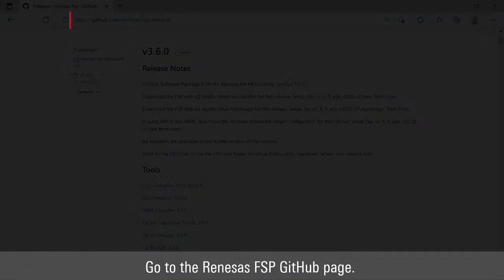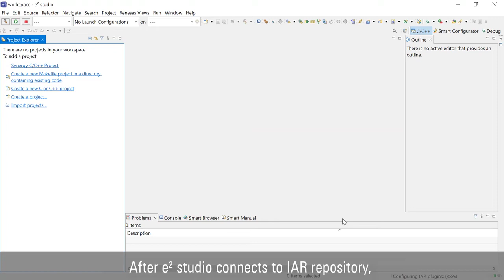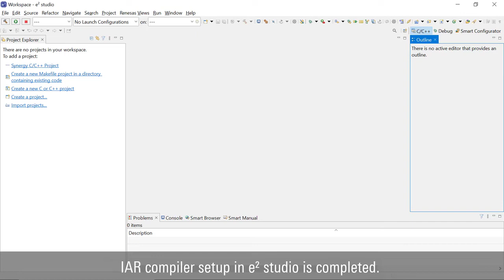Setup IAR Compiler in e² studio for RA Family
This video shows how to set up IAR compiler in e² studio for RA family.